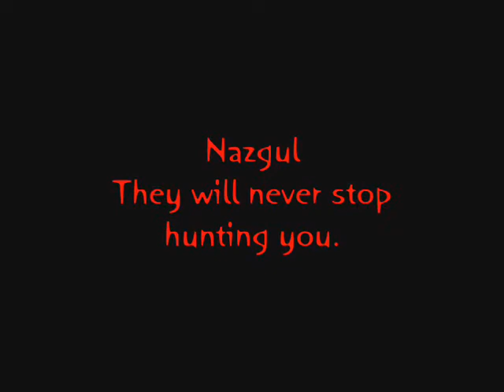Flaconia OT war Nazgul vs Cool Crew(and others)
War Nazgul vs Cool Crew